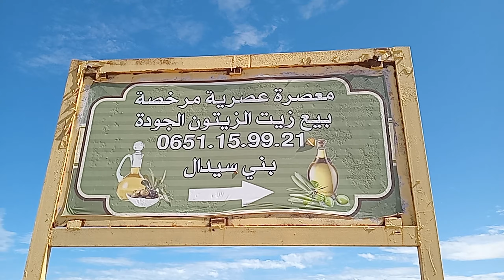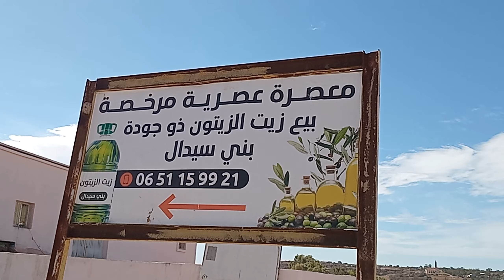زيت الزيتون البكر بتعاونية السعادة ب آيت سيذار نوذرار 12 أكتوبر 2024 ، اللهم بارك وزد في ذلك .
والله ولي التوفيق والنجاح الدائم وديما ريف الوثائقية.